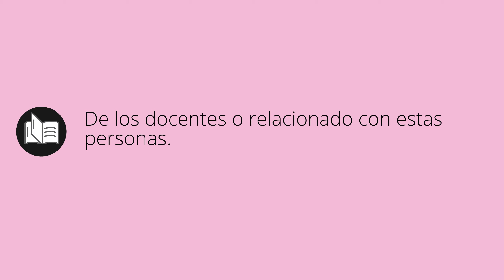Que significa DOCENTE • docente SIGNIFICADO • docente DEFINICIÓN • Que es DOCENTE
Que significa docente en español. Cual es el significado y definicion de docente. que es docente. docente definiicon en español. Todos los significados y definiciones del diccionario español.

Diccionario de la RAE (Kindle):
Diccionario de la RAE (Tapa dura):
Diccionario de primaria VOX:
Diccionario Esencial de la Lengua Española:
Diccionario Cambridge Español - Inglés: